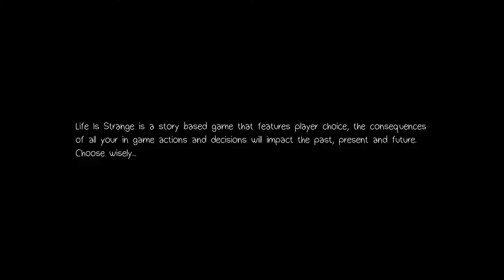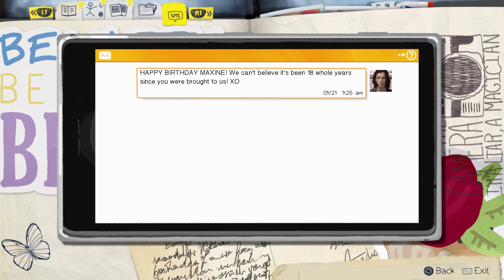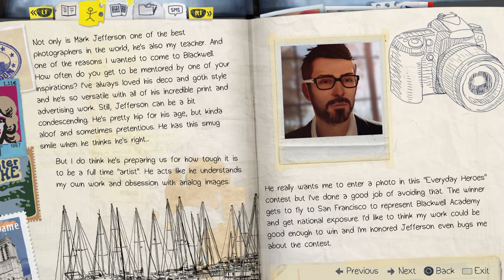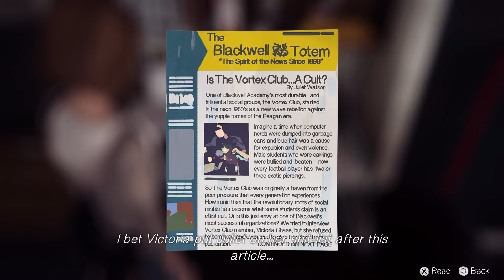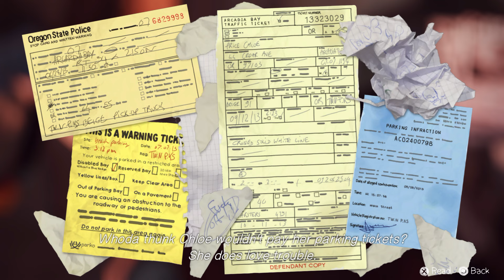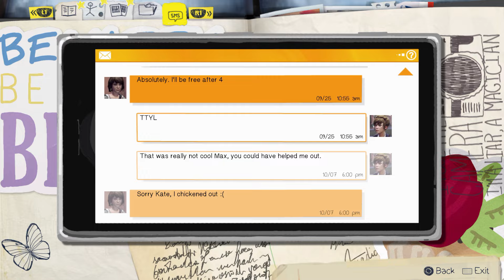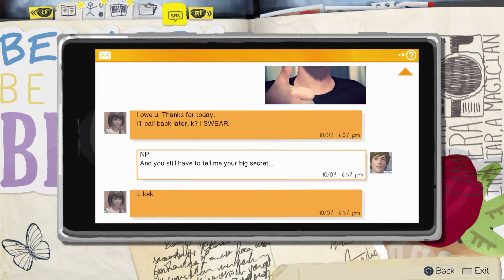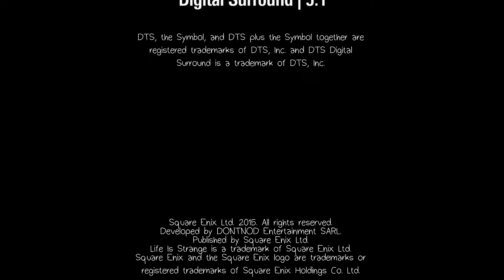Life Is Strange PS5/PS4 I Episode 1: Chrysalis